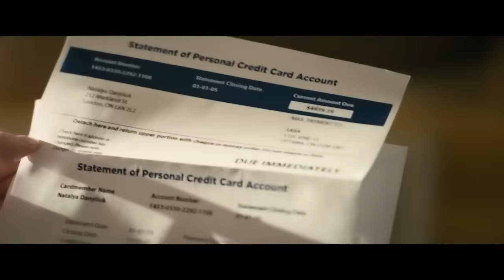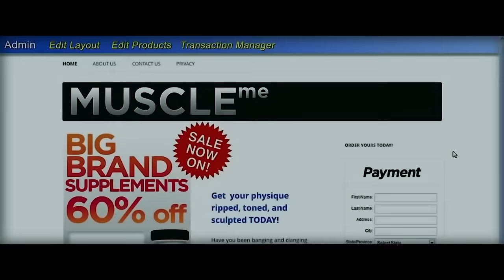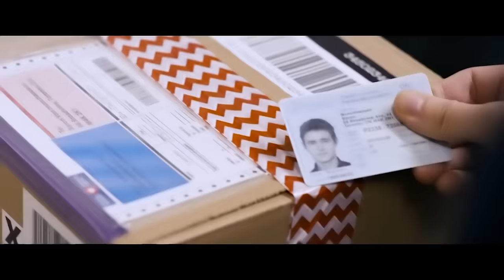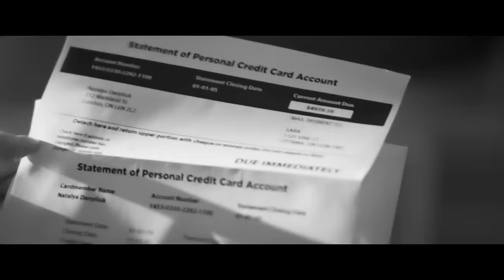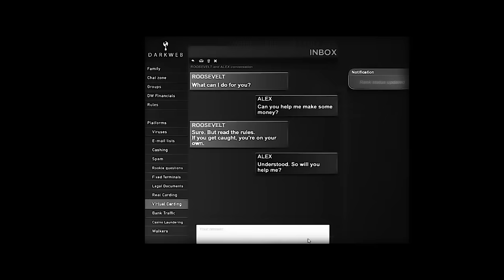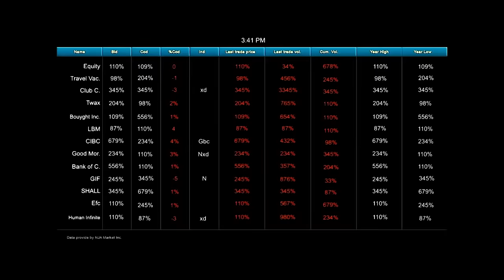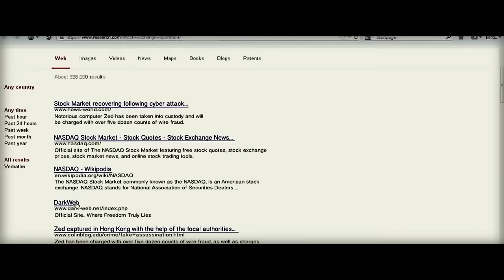Hacker com um QI de 200 Se Vingou de um Banco Porque Ele Demitiu Sua Mãe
Alex passa toda a sua vida vendo seus pais tentando sobreviver em um país estrangeiro. O jovem passa o tempo todo no computador e aprende a ganhar dinheiro sem sair de casa. Ao ver sua mãe perdendo sua única fonte de renda, um emprego em um banco, o garoto resolve usar suas habilidades no lado negro da internet. Mas parece que ele vai longe demais em seu desejo de vingança e corre o risco de perder todos por quem tanto se esforçou.

Título do Filme: "Hacker: Todo Crime Tem Um Início (2014)"